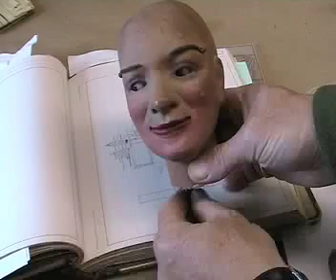Automaton Head in the workshop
Automaton head from a French maker, probably JAF.
He usually lives in a glass dome overlooking my workbench.